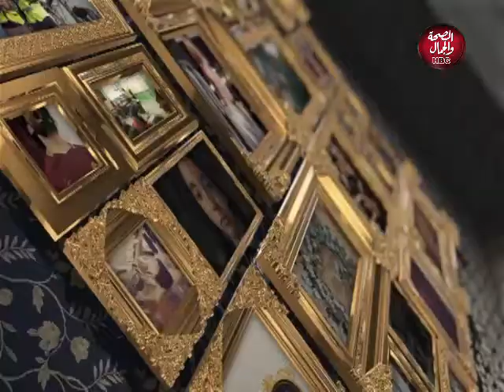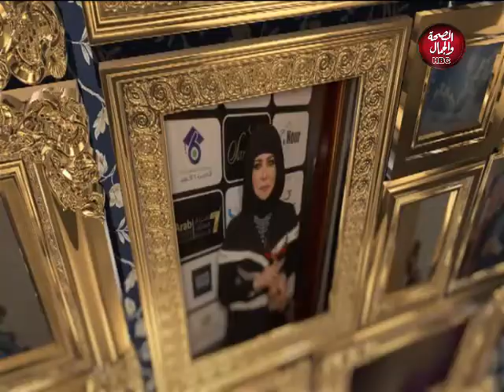ساعة مع نيبال | نقطة ومن أول السطر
قناة_الصحة_والجمال# برامجنا